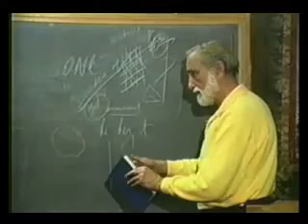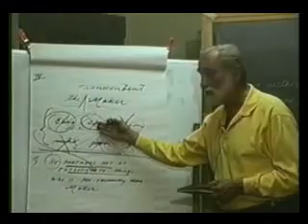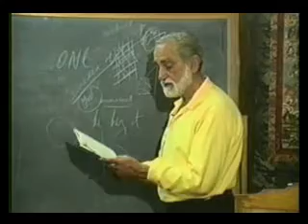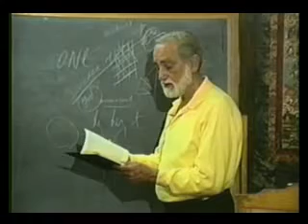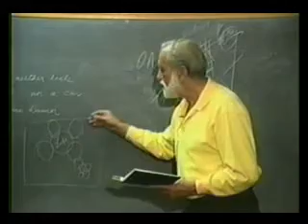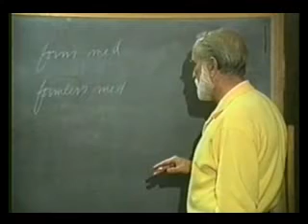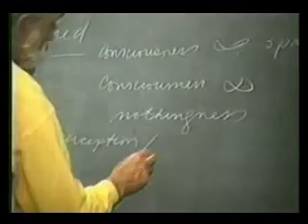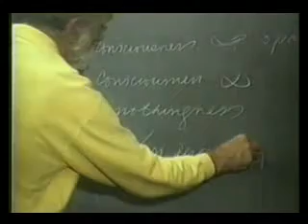29 (6 of 9)